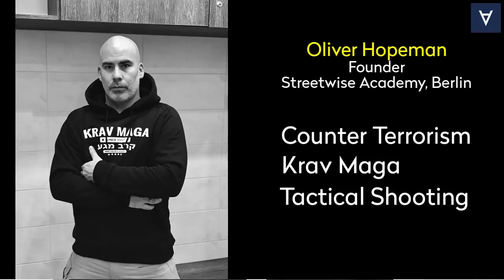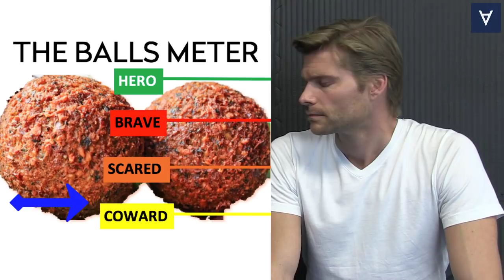Dr. Orits Härtetest für Weicheier (2)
Dr. Orit macht sich erneut um den Deutschen Mann und seinen lädierten Ruf verdient. Diesmal gibt sie Ratschläge für den deutschen Alltag 2018: Was tun, wenn jemand eine israelische Flagge verbrennt?

Mit besonderem Dank an Oliver Hopeman und das Team der Streetwise Academy, Berlin

Musik von "The Enemy Within", eine Single aus Orit Arfa's EP "The Settler".